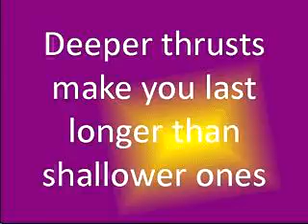Partner Communication And Premature Ejaculation